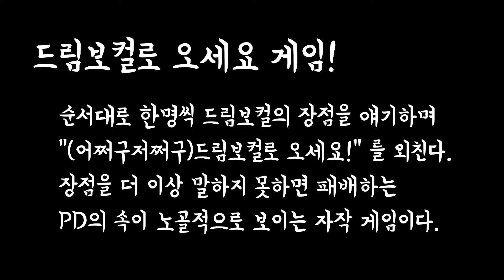[얘기해드림] 아이돌 준비하는 외국인 연습생들의 썰 한번 들어볼래요?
드림보컬에서 진행하는 본격 토-크쑈 [얘기해드림]

이번엔 중국,대만,미국에서 온 글로벌 학원생들의 이야기를 담아봤다!
그녀들이 한국에서 아이돌을 꿈꾸고 있는 이유 들어볼래요??